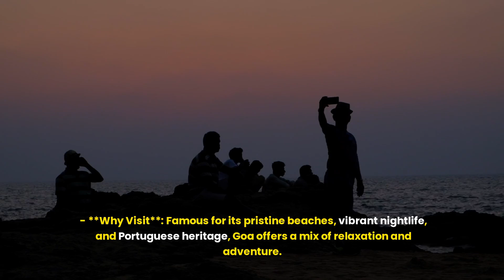WONDERS OF TOP 10 INDIA 2024